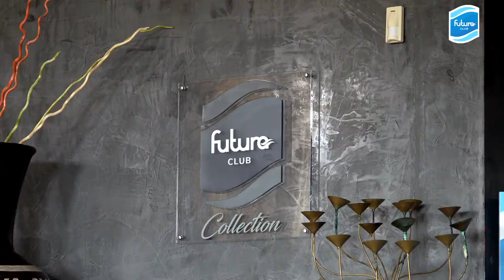Futura Club Baia dei Turchi - Otranto- Puglia